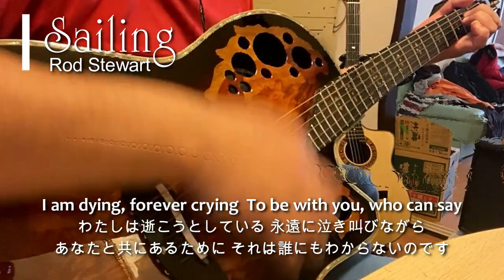Sailing [ Rod Stewart Cover ] アコギ弾き語り 歌詞訳詞付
世紀のハスキーボイス「ロッド・スチュアート」が1975年にカバー曲として発表し、大ヒットしたバラード。
歌詞では「海を渡って故郷へ帰る」という内容だけど、現実のロッドはこの年に故郷のイギリスから大西洋を渡ってアメリカへ上陸している(笑)。

曲自体はシンプルなＡメロの繰り返しのみだけど、その繰り返しが非常に心地よい。
歌詞もすごく簡単で、日本人にも歌いやすい (^_-)-☆